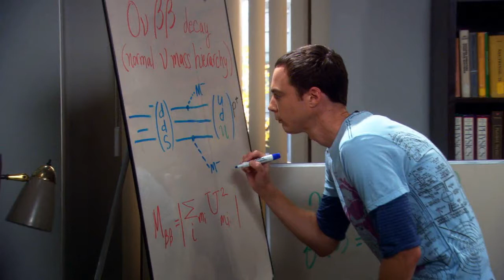PFT Crackanory Episode 2: The Big Bang Theory: The Chemical Element Syndrome: Part 1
Welcome to a brand new story on PFT Crackanory as we enter Episode 2 which is The Big Bang Theory: The Chemical Element Syndrome and in Part 1 Sheldon talks about science while Leonard, Howard and Raj get really annoyed.